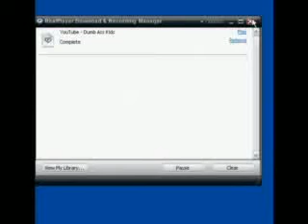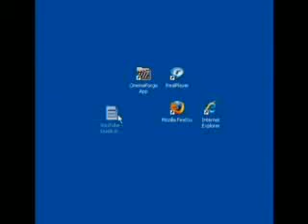How to download and convert Youtube videos.flv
How to convert youtube videos